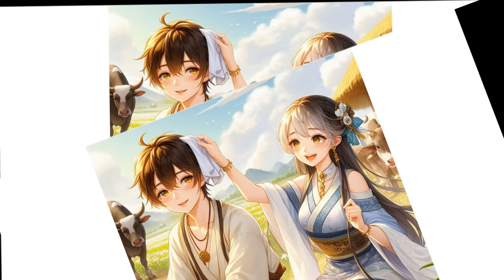Tập 10: Nông Môn Nương Tử - Ngôn Tình Cổ Đại Trọng Sinh Làm Ruộng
Nông Môn Nương Tử - Ngôn Tình Cổ Đại Trọng Sinh Làm Ruộng
Triệu Con Cá, con gái nhà giàu số một ở Phượng Hoàng thôn, được gả cho Trương Sơn, con trai trưởng tộc trưởng quá cố ở thôn Phú Quý.

Ngày hôm sau khi thành thân, Con Cá đến Xuân Phong Lâu tìm Trương Sơn, nhưng bị hắn đánh chết và ném xác ở bãi tha ma.

Sau khi trọng sinh, vận mệnh của Con Cá được viết lại. Nàng từ Xuân Phong Lâu lôi Trương Sơn về nhà.

Tuy nhiên, gia đình Trương Sơn lâm vào cảnh khốn cùng, với nợ nần chồng chất.

Đầu tiên, những con nợ hung hãn đến đòi nợ. Tiếp theo, những cô nương lẳng lơ cũng tìm đến.

Sau khi trả hết nợ nần, gia đình Trương Sơn chỉ còn lại một tòa núi hoang. Con Cá dẫn dắt gia đình lên núi hoang và phát hiện ra "vàng".